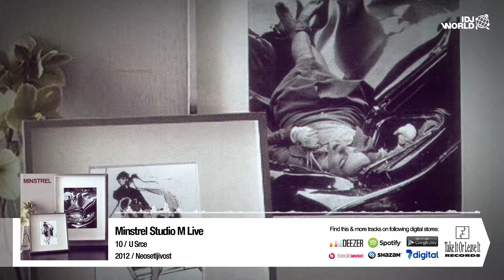MINSTREL STUDIO M LIVE - U SRCU